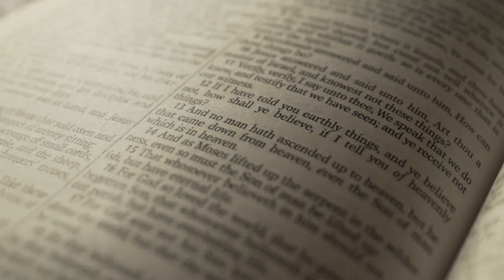3 ORAÇÕES MILAGROSAS PARA SÃO JUDAS TADEU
São Judas Tadeu,
Glorioso Apóstolo,
Fiel servo e amigo de Jesus!
A Igreja vos honra e invoca por todo o mundo
como Patrono dos casos desesperados
e dos Negócios sem remédio.
Rogai por mim que estou desolado.
Eu vos imploro, fazei uso do privilégio
Que tendes de trazer socorro imediato,
Onde o socorro desapareceu quase que por completo.
Assiste-me nesta grande necessidade,
Para que eu possa receber as consolações e auxílio
Do céu em todas as minhas precisões, tribulações e sofrimentos.
São Judas Tadeu, lembrar-me-ei sempre deste grande favor
E nunca deixar de vos louvar e honrar como meu especial
E poderoso patrono
E fazer tudo que estiver ao meu alcance
Para espalhar a Vossa devoção por toda parte.
Amém…
São Judas Tadeu rogai por nós.
Rezar um Pai Nosso, uma Ave Maria e Glória ao Pai.

São Judas Tadeu
São Judas Tadeu, apóstolo escolhido por Cristo, eu vos saúdo e louvo pela fidelidade e amor com que cumpristes vossa missão.
Chamado e enviado por Jesus, sois uma das doze colunas que sustentam a verdadeira Igreja fundada por Cristo. Inúmeras pessoas, imitando vosso exemplo e auxiliadas por vossa oração, encontram o caminho para o Pai, abrem o coração aos irmãos, se descobrem forças para vencer o pecado e superar todo o mal. Quero imitar-vos, comprometendo-me com Cristo e com sua Igreja, por uma decidida conversão a Deus e ao próximo, especialmente os mais pobres. E, assim convertido, assumirei a missão de viver e anunciar o Evangelho, como membro ativo de minha comunidade.
Espero, então, alcançar de Deus a graça que imploro, confiando na vossa poderosa intercessão.
(faça o pedido da graça a ser alcançada).
Amém.

Oração a São Judas II
Lembrai-vos ò glorioso São Judas Tadeu, fiel servo e amigo de Jesus, que nunca se ouviu dizer que, alguns dos que tendo recorrido a vós e implorado a vossa proteção, tenha sido abandonado. Animado de uma grande confiança venho pedir ajuda a vós, que sois consolador e esperança dos aflitos. Pelo amor que dedicaste ao Cristo ajudai-me em minhas necessidades; protegei meu trabalho e minha família. Abençoai-me; abençoai a todos que oram e invocam o vosso Santo nome. São Judas Tadeu, apóstolo e mártir, rogai por nós para que sejamos dignos das promessas de Cristo. Amém.
Assim que receber a graça publicar o agradecimento e divulgar esta oração para que outros possam se beneficiar desta prece poderosa.

Gosta de ouvir a palavra de Deus, mas ainda não é inscrito em nosso canal?
Não deixe de clicar no (o "sininho") '🔔' e na palavra “TODAS” para receber as notificações de cada vídeo novo postado em nosso canal.
Inscrevendo-se você nos ajuda a chegar a meta de alcançar e abençoar 1 milhão de vidas.
Se você gostou desse vídeo, dê o seu 👍like ou gostei para que o Youtube entenda que esse canal é importante para você e nos incentiva a gravar mais e mais vídeos como esse.
Lembre-se ao compartilhar os vídeos, você já está cumprindo o seu chamado de evangelizar e levar uma palavra de salvação para aqueles que precisam.
Obrigada por orar conosco e fortalecer ainda mais essa corrente de orações.

VEJA TAMBÉM ESTAS OUTRAS ORAÇÕES DO NOSSO CANAL, QUE VOCÊ TAMBÉM PODE GOSTAR

CRÉDITOS: Imagens obtidas nos sites abaixo Músicas obtidas nos sites abaixo (biblioteca de áudio)